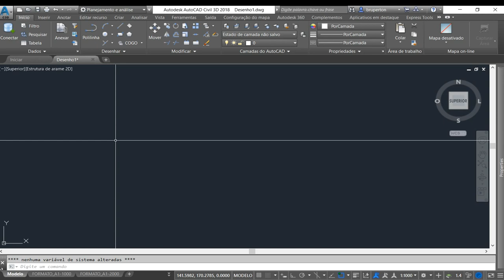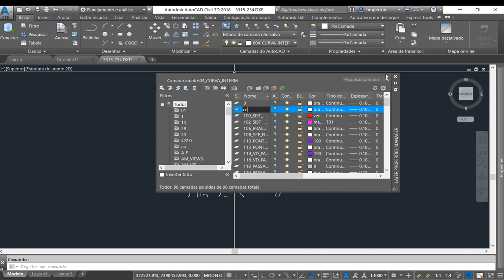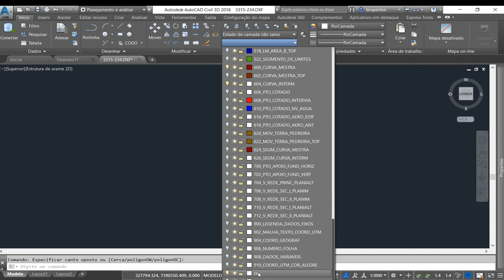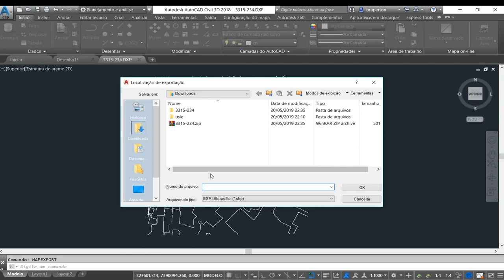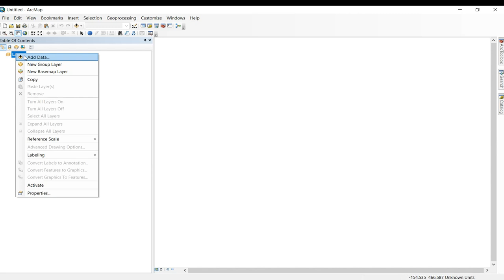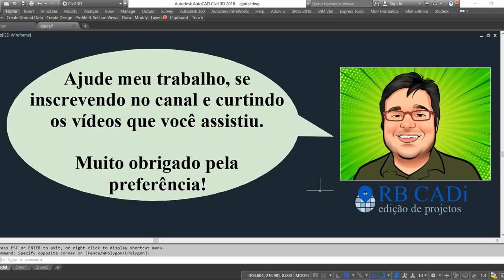Converter dwg para shape: curvas de nível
Neste tutorial ensino como converter as curvas de nível em dwg para formato shp.
Precisa ter o AutoCad Civil 3D.